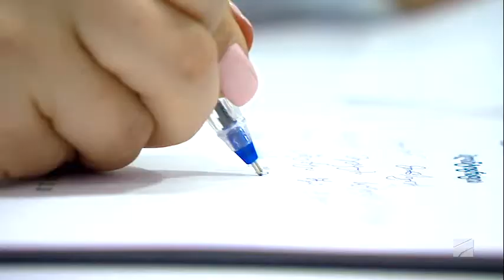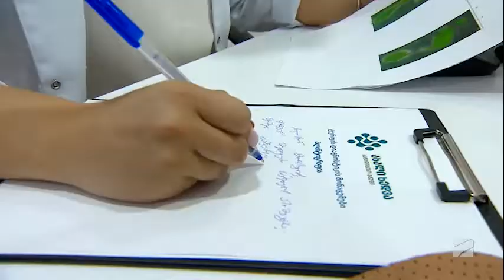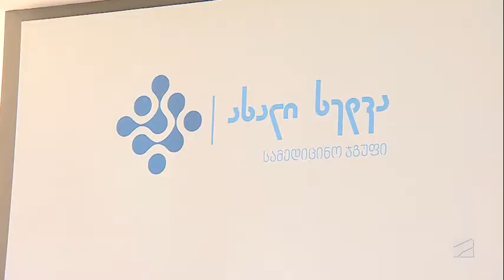ბრტყელტერფიანობის დიაგნოსტიკა-კლინიკა "ახალი ხედვა"-ანა უჩანეიშვილი; ექიმები-2022.09.25